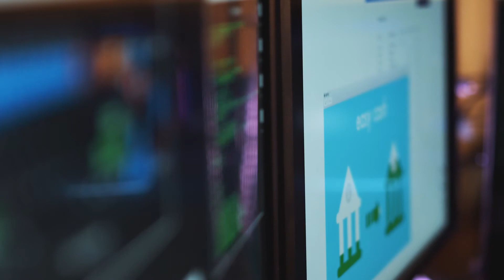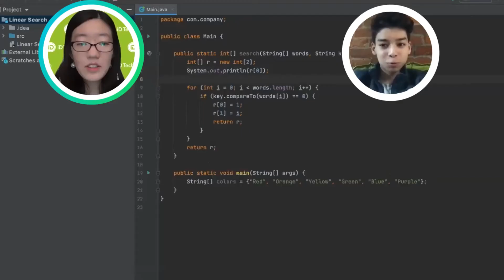Learn how Mwana got started with data science! | Student success stories | iD Tech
For Mwana's 16th birthday present, she asked her mom if she could go to an iD Tech Camp. Except it wasn't just down the street, it was from Kenya all the way to Cambridge, Massachusetts! It was there at an iD Tech Camp held on MIT Campus that she learned how to code.

Her experience sparked her interest to pursue a degree in computer & electrical engineering at Imperial College in London. After graduating with both a Bachelors & Masters of Engineering, she now works for one of the world's top financial services companies - Barclays of London.

Now it's your time to experience the same iD Tech magic!